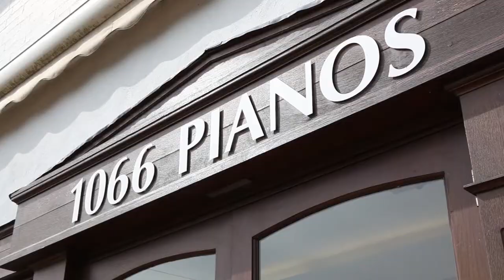1066 Pianos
An insight into 1066 pianos